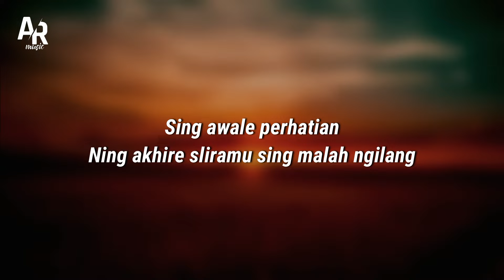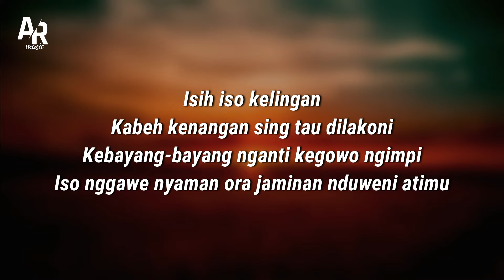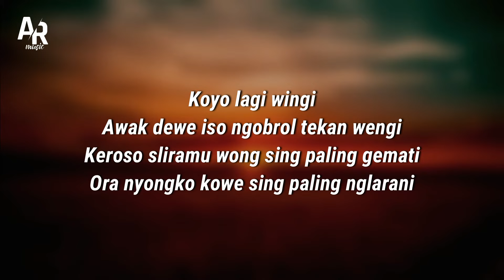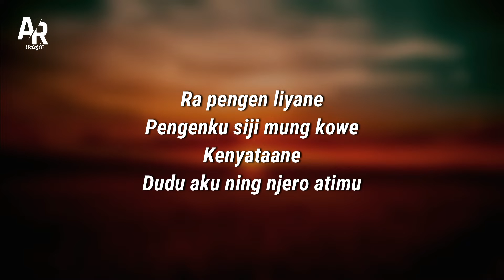Dumes - Suliyana (LIRIK)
DUMES - SULIYANA (LIRIK VIDEO)

Source : Kembar Music Digital
Official music video :